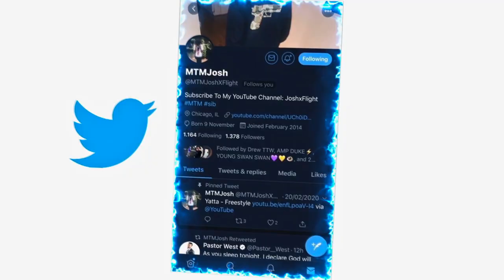NAV - Status feat. Lil Uzi Vert (Audio) REACTION!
JesserTheLazer
Original Video:
KSI
SoLLUMINATI
PRETTYBOYFREDO
QJB
HANKDATANK25
DEI AND JOE
DDG
WUAP TV
LOU WAUP
ZAIS
WOLFIERAPSENT
MOREWOLFIE
OPRAH SIDEVERSON
PontiacMadeDDG
PontiacMadeDDG VLOGS
Mega McQueen
Mega Mc VLOG
CASHNASTYGAMING
RICE GUM
PEWDIEPIE
LOGAN PAUL
JAKE PAUL
POUDII
LIL POUDII
PERFECTLAUGHS
KELL
ANNOYING
GEESLICE
THE BOOK OF SWANTE
LAWTWIZ
WORLDSTARHIPHOP
2000
VELOSOFY
NAV - Status feat. Lil Uzi Vert (Audio)